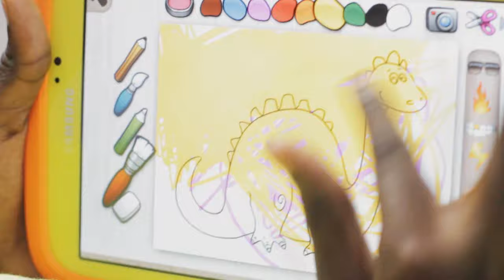Henkie ft. Damaru - Chocola Baya (Official Video)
Dino Canterburg